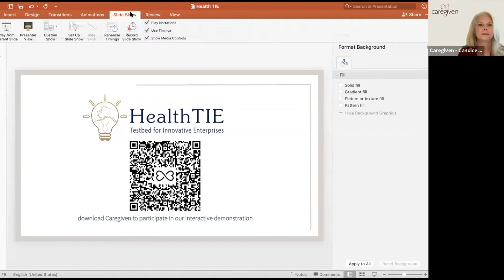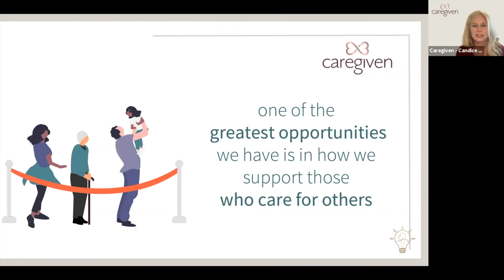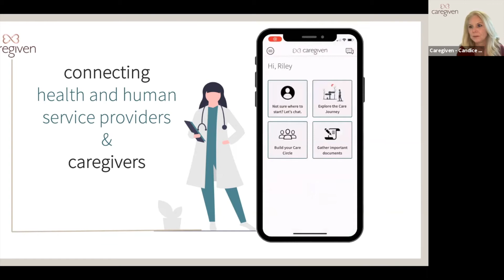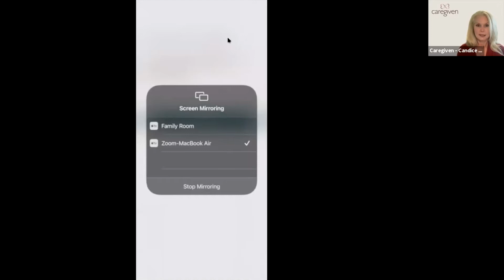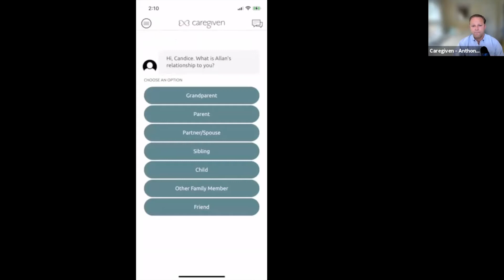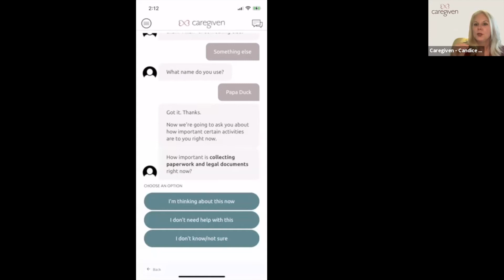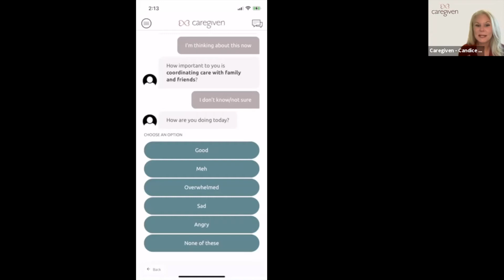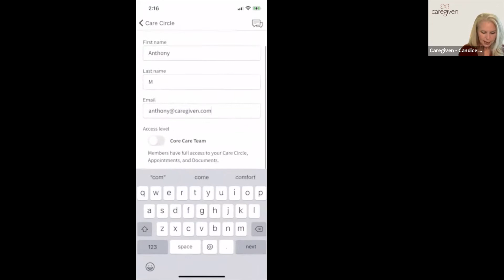Health TIE Open Innovation - Caregiven (May 27, 2021)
After a nice shout out to Health TIE at the beginning, Candice Smith, Caregiven CEO shows how the platform can be used to support elders, and their Care Partners, who need care in their final years. Also included in the presentation is a hands-on overview of the platform and a request for user experience feedback.